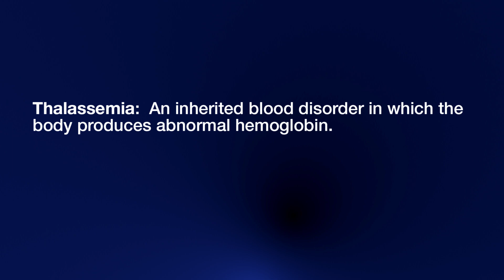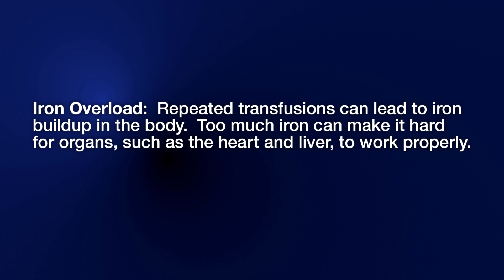Learning about Thalassemia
Video series on living with thalassemia. Aaron Cheng’s family learned he had thalassemia when he was 8 months old. In these videos, Aaron shares how he learned about thalassemia and overcame many challenges in managing his blood disorder. Aaron also shares how thalassemia influenced his passion to become a physician. View four videos: 1) Learning about Thalassemia, 2) Transitioning from Pediatric to Adult Thalassemia Care, 3) Managing Transfusions and Chelation, and 4) Living with Thalassemia.